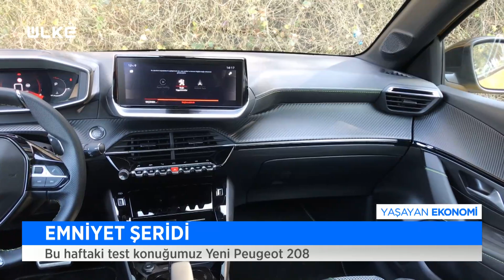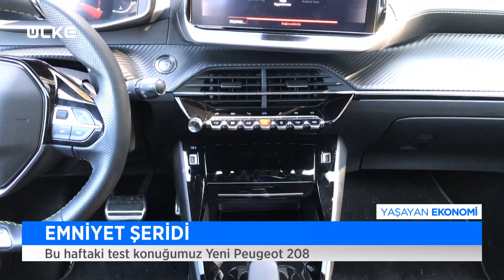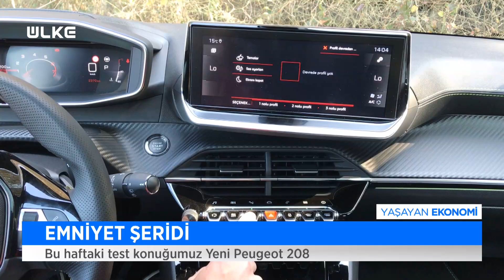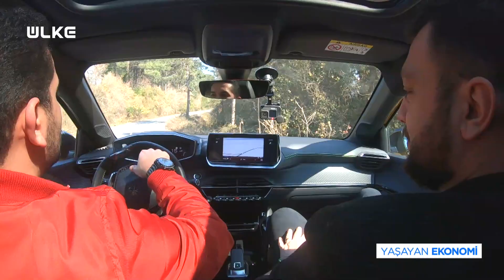Yeni Peugeot 208 Test Sürüşü | B Sınıfının En İyisi mi?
Otomobil ve araba tutkunlarına özel, Yeni Peugeot 208 test sürüşü, fiyatları, incelemesi, motor hacmi ve daha fazlası videomuzda...